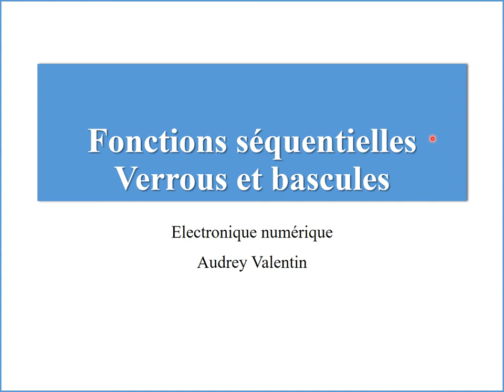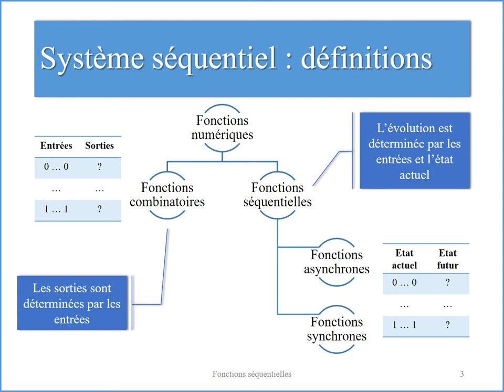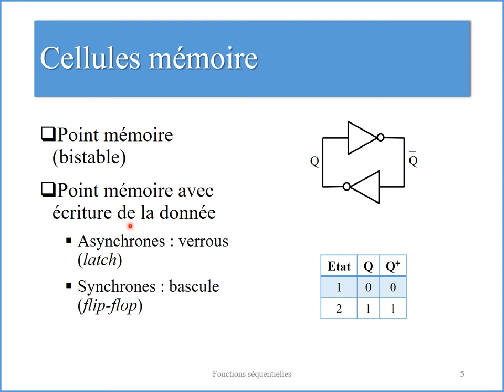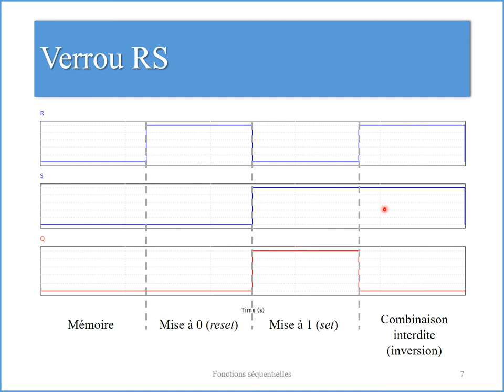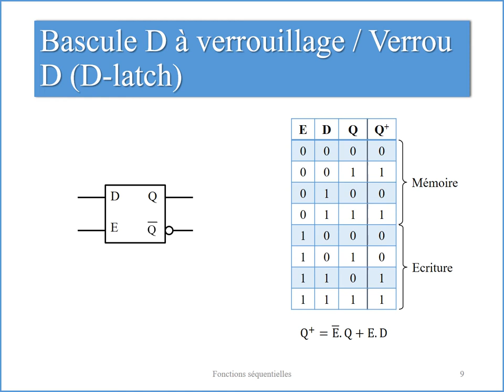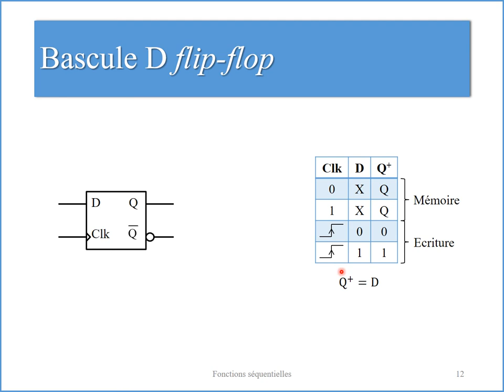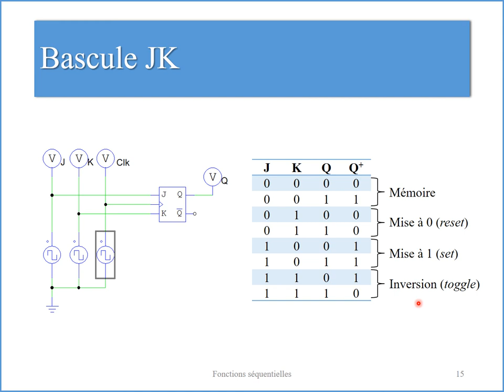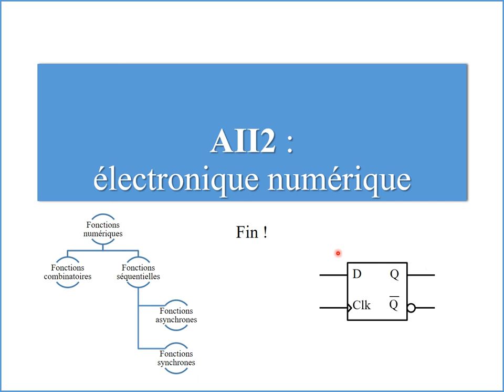Electronique numérique 6. Fonctions séquentielles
Dans les vidéos précédentes, nous avons passé en revue les principales fonctions combinatoires. Nous allons maintenant commencer à étudier les fonctions séquentielles, c'est-à-dire les fonctions dont on suit l'évolution au cours du temps. Par exemple, un feu tricolore !